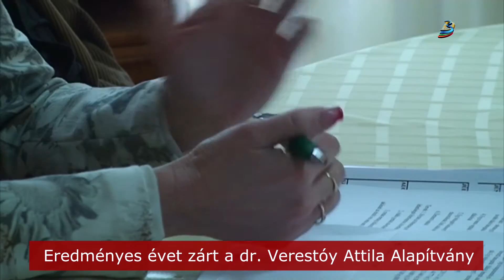Eredményes évet zárt a dr. Verestóy Attila alapítvány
Zsúfolt, de eredményes évet zárt a dr.Verestóy Attila alapítvány.  A ma délelőtti sajtóértekezleten elhangzott: idén oktatás, egészségügy és szociális téren közel 2 ezer személynek segítettek, valamint román kurzust szerveztek, sőt az önkéntesség népszerűsítését is felkarolták. Az alapítványnak 2016-ra is bőven van terve, többek között az idei évben elkezdett tevékenységeket folytatnák jövőre is.